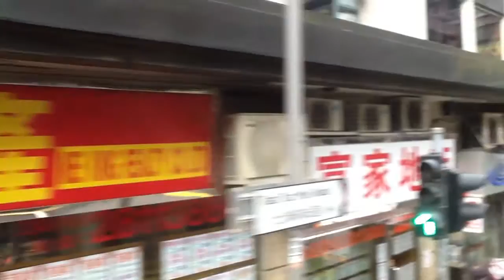NWFB 82 HY2230 小西灣(藍灣半島)往北角碼頭